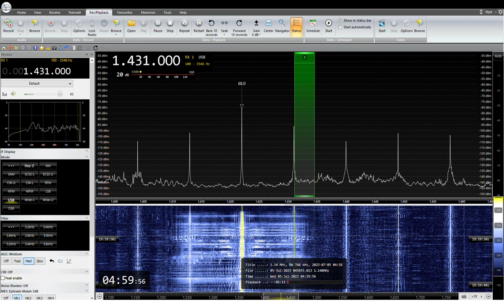1431KHz Sanin Hoso BSS 2023 /07/ 05 04: 59 JST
山陰放送BSS 番組開始アナウンス　鳥取、出雲、益田
RX:AIRSPY HF+ Discovery
ANT:303WA-2 , ATU ELEMENT,YOULOOP,  TDF, MLA, ALAM
QTH:SAITAMA JAPAN